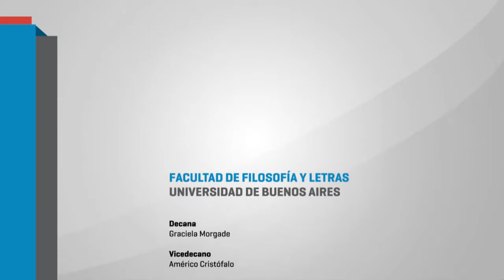PIUBAD – Desarrollo Regional – 6. Dra. Cynthia Pizarro